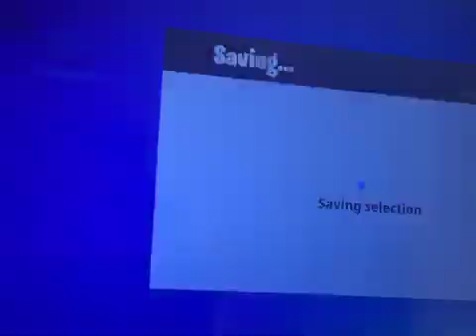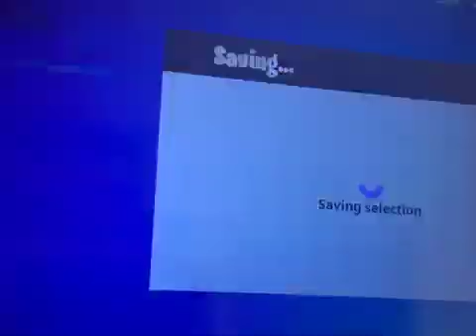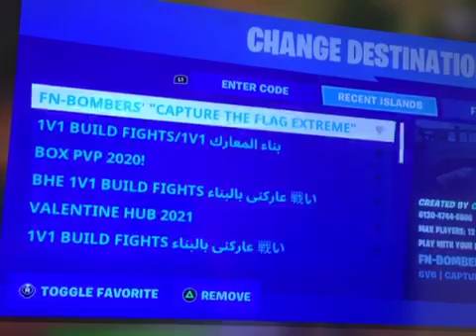Playing some Fortnite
Want minecraft vids ?😯